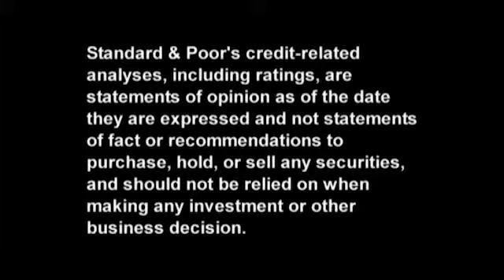Latin America Monday Morning Roundup - June 8, 2015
Covering noteworthy research produced by S&P analysts in the region, "Latin America Monday Morning RoundUp" provides investors with a quick credit overview to start their week. Director Fabiola Ortiz hosts this weekly segment of CreditMatters TV